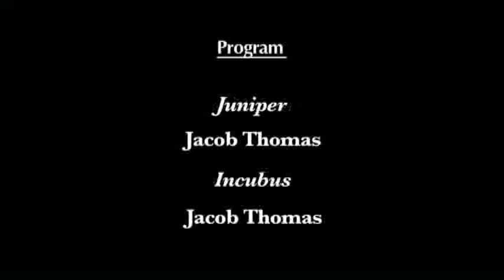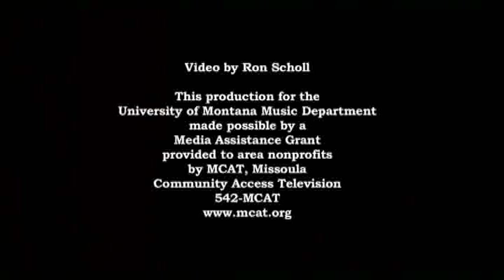University of Montana Music Series 2011 #16 Jacob Thomas Composition